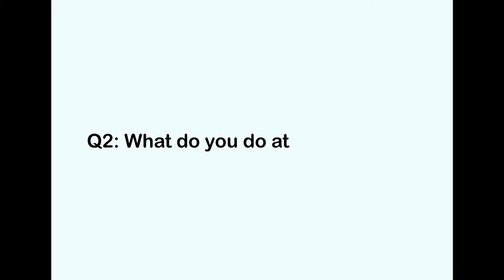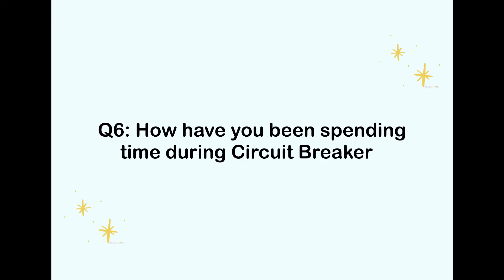Meet the Family #1 - Kai Jun! | iClick Media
Hey there! It’s Natalie here! Hope everyone had a great weekend😊
This is day 5 of NatalietakesoveriClickMedia , and today, we have invited my colleague, Kai Jun, who would be introducing himself and answering some questions!
Show your support by liking and commenting 👇👇